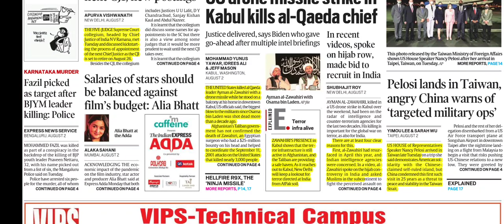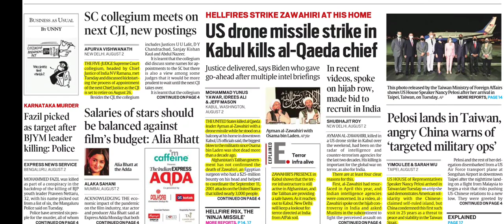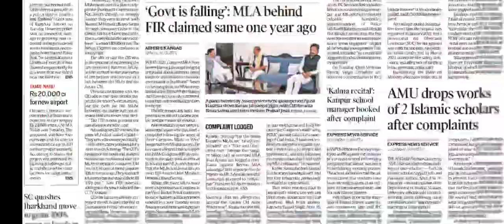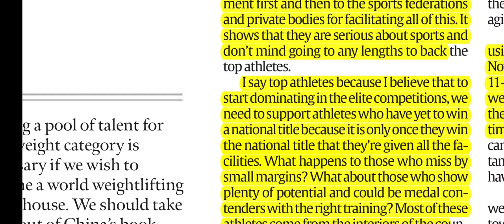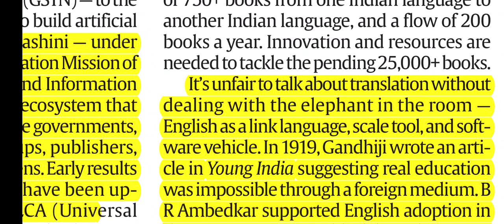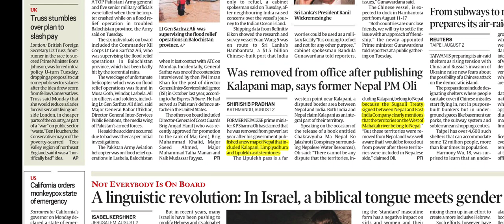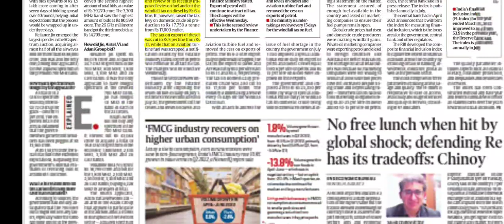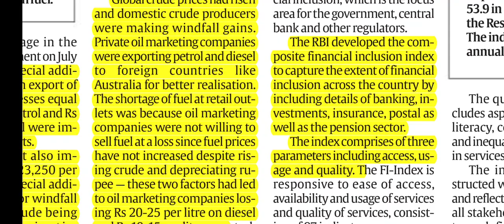3rd August, 2022 || The Indian Express Newspaper Analysis ll Today's Indian Express ll UPSC CSE.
*upscanalyser.ibz@icici*